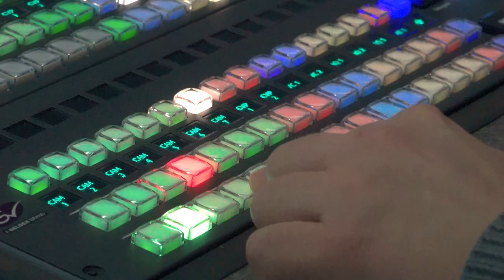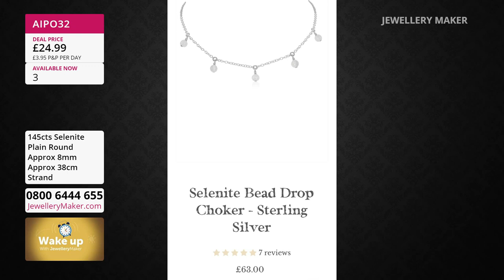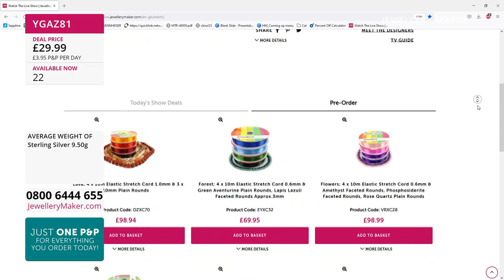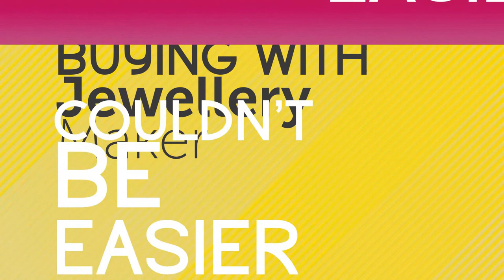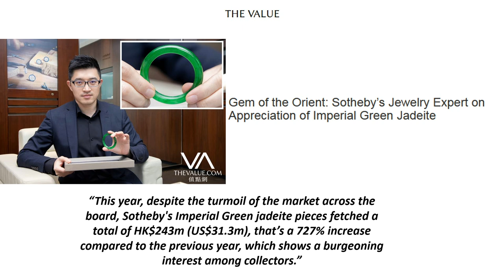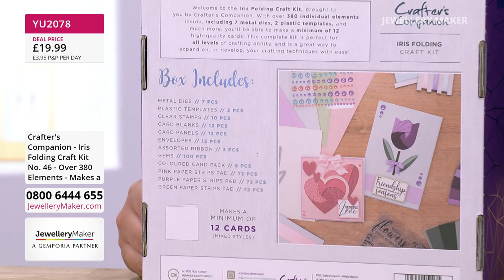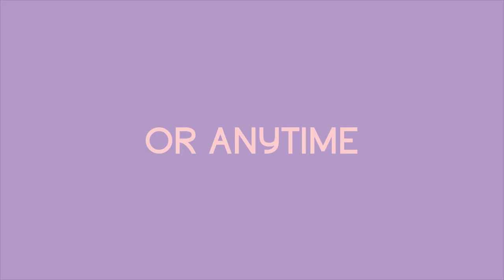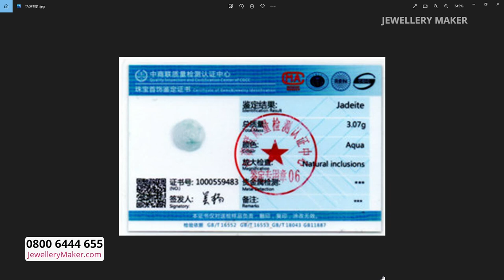JewelleryMaker LIVE 04/07/22